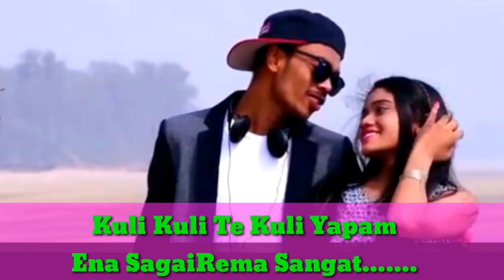New Santhali JBL Power Dj Song 2018 Kuli Kuli Te Kuli Yapam Ena PB Studio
Note :- I AM NOT OWNER THIS SONG.
Song :- New Santhali JBL Power Dj Song 2018 Kuli Kuli Te Kuli Yapam Ena PB Studio

Welcome to PB_Studio.
I hope you all enjoyed this video because this video is very nice and interesting.
I always Live in Facebook page.
Thanks